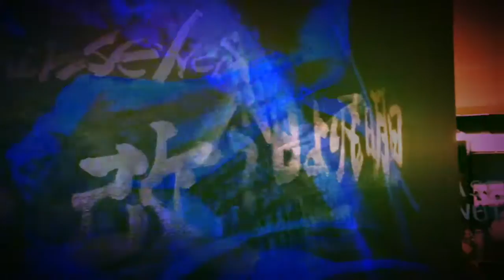BodyPlus International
Takeshi Sato was born in Miyagi Japan, He travelled to America in his early adulthood where he taught himself mural painting. He went onto decorating walls of numerous theme parks, restaurants and other kinds of establishments. His innovative style has brought in the essence of craftsmanship into the art world, and his short but vigorous live performance shows have captured the attention of media worldwide. With the experiences and techniques picked up from his days working in commercial art, as well as the edgy speed effects and powerful touches produced with his paint roller, Sato continues to mesmerise audiences everywhere he goes.
宮城県生まれ。単身渡米し壁画技術を身につけ、数多くのテーマパークやレストラン等の壁画を手掛ける。クラフトマシンシップの要素をアート界に持ち込んだ斬新なスタイルと短時間で描くライブイベントショーは多くの海外メディアの注目を集めた。 コマーシャルアートで培った経験と技術を生かしローラーだけで描かれるスピード感とパワー溢れるタッチは多くの人々を魅了し続けている。